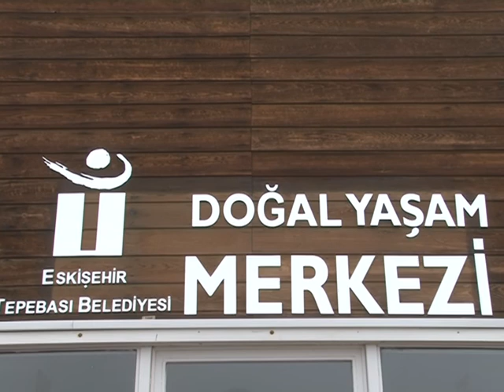SAHİPSİZ KALMIYORLAR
Tepebaşı Belediyesi Veteriner İşleri Müdürlüğü, 2013 yılının 10 aylık periyodunda 868 köpek sahiplendirerek bu alanda bir rekora ulaştı.

Tepebaşı Belediyesi Veteriner İşleri Müdürlüğü'ne bağlı Doğal Yaşam Merkezi tarafından 2013 yılının 10 aylık periyodunda 868 köpek ile 154 kedi sahiplendirildi.  Merkezde bulunan 677 köpek ve 414 kedi kısırlaştırıldıktan sonra mikroçip takılarak alındıkları yerlere bırakıldı.